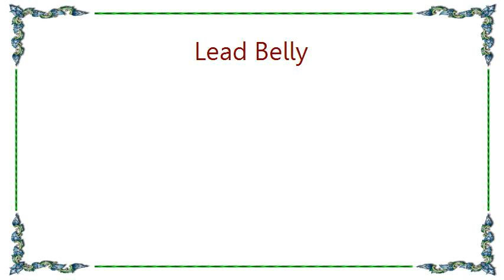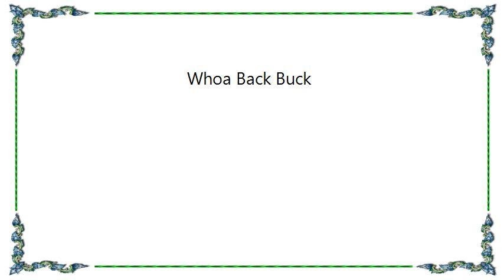Lead Belly - Whoa Back Buck Lyrics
[Lyrics Lead Belly - Whoa Back Buck]
Who made the back band---whoa goddamn.

18, 19--20 years ago,
Took my gal to the country store,
Buy m' pretty little gal little calico.

Me and my gal walkin' down the road,
Her knees knock together playin' Sugar In The Gourd,
Sugar in the gourd and the gourd in the ground,
If you want a little sugar got to roll the gourd around.

My old man's good old man
Washed his face in a frying pan,
Combed his hair with a wagon wheel,
And died with a toothache in his heel.

Papa loved mama---mama loved men,(three times)
Mama's in the graveyard and papa's in the pen.

I gee to the mule but the mule wouldn't gee, (3 times)
So I hit him side the head with the single tree.

I haw to the mule wouldn't haw, (3 times)
So I broke his back with my mother-in-law.